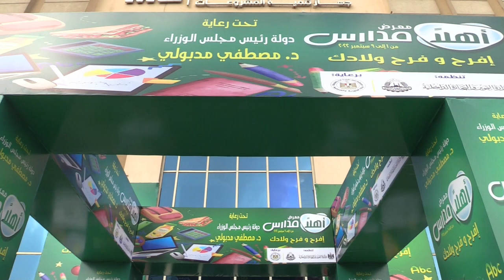رئيس الوزراء يفتتح المعرض الرئيسي لـ "أهلا مدارس"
مدبولي: الدولة حريصة على تقديم مختلف صور الدعم الممكن من أجل المساهمة في تخفيف العبء عن كاهل الأسر المصرية جرّاء التداعيات السلبية التي خلفتها الأزمات المتعاقبة على مستوى العالم

وزير التموين: سيتم إقامة 23 معرضا رئيسيا بالمحافظات و119 معرضا ‏فرعيا بالإضافة إلى 33 شادرا و27 قافلة متحركة و500 ‏مكتبة